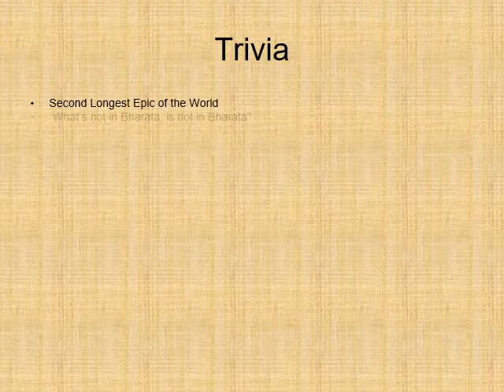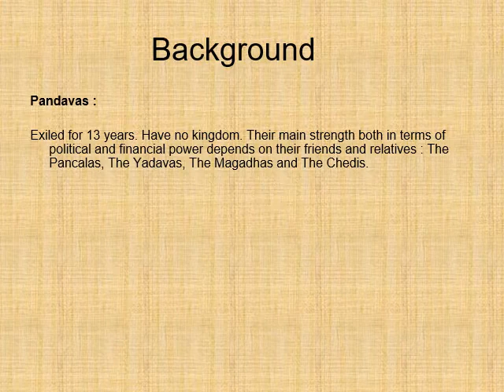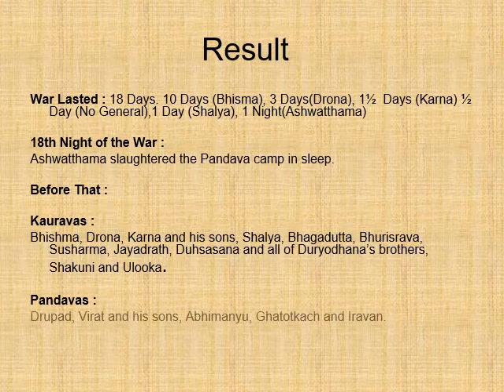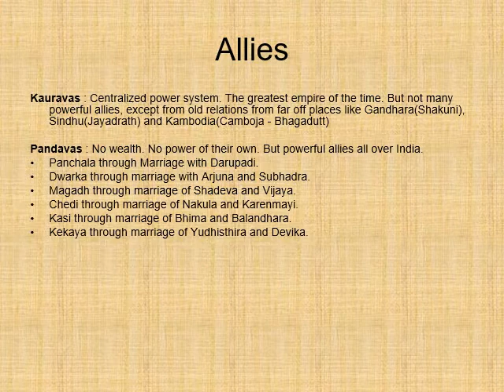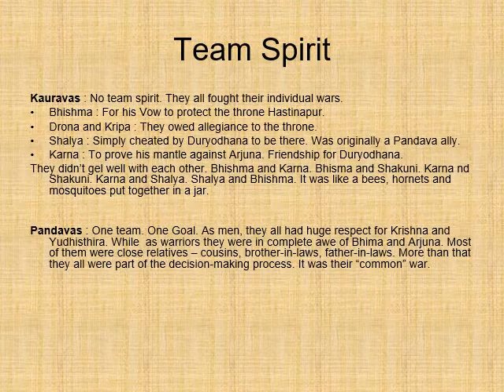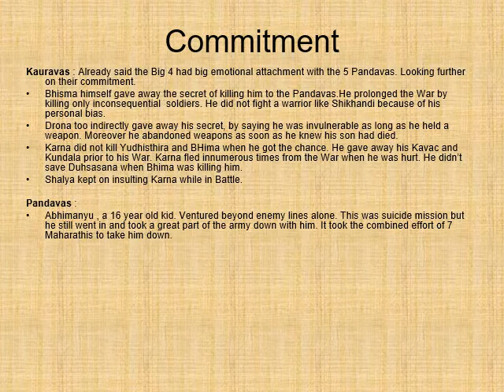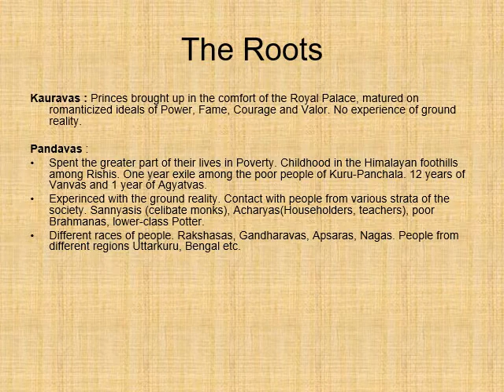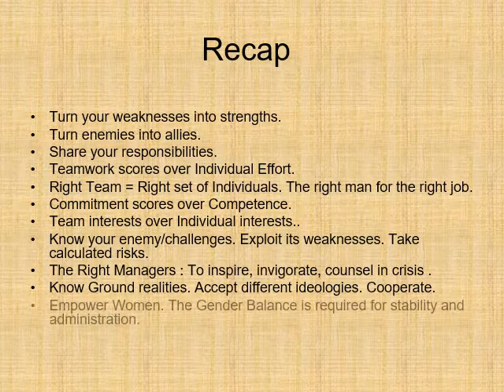Teachings and Management Lessons from Mahabharata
We will be discussing the management lessons from the epic mahabharata in this particular video that will be helpful for every student to understand the mahabharata and the events of mahabharata. after listening to this video you will be able to know the story of mahabharata and also the reason of the different actions taken by the Maharathis of mahabharata in any particular situation. Kauravas lost the battle because the main maharathis of the kauravas were indirectly helping the Pandavas directly or indirectly.

Recorded by Tarunpal Gandhi
Library KV NO.1 RCF Hussainpur